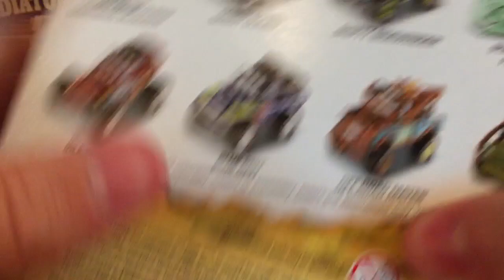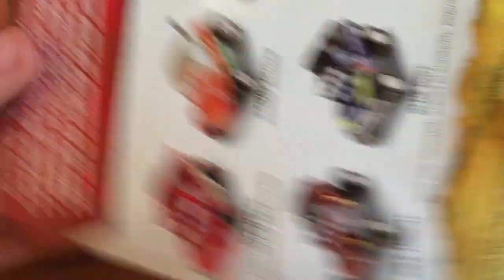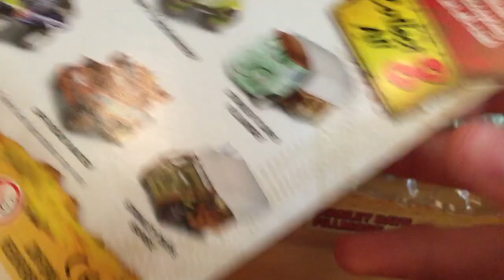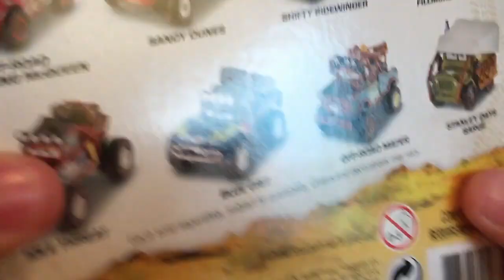Mattel Disney Cars Stanley Days Fillmore & Sarge RS 500 1/2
Almost a year ago, a new Cars short was released, The Radiator Springs 500 1/2 which featured McQueen taking part in an off-road race. The initial die-cast launch of this short included Off-Road McQueen, Blue Grit, Sandy Dunes, Shifty Sidewinder, Idle Threat, and, eventually, Off-Road Mater. A Walmart 3-pack was also eventually released with had an exclusive of Stanley Days Ramone. Now, in May of 2015, two new singles have been released, Stanley Days Fillmore and Stanley Days Sarge.

Cars/Planes Featured in this Video:
-Stanley Days Fillmore
-Stanley Days Sarge